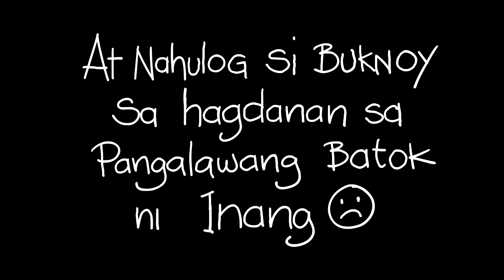Buknoy Scholarship Prank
Funny Animation , Animation Prank, Crazy kid, Pilipino Trending video ,ScholarshipPrank